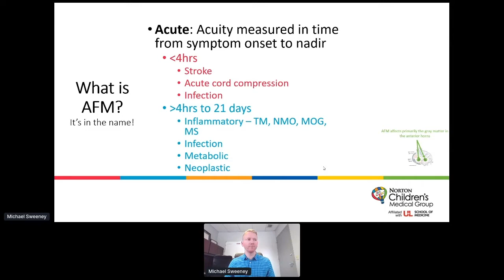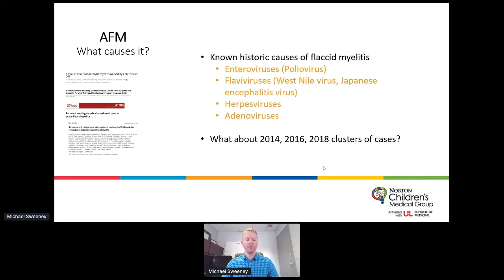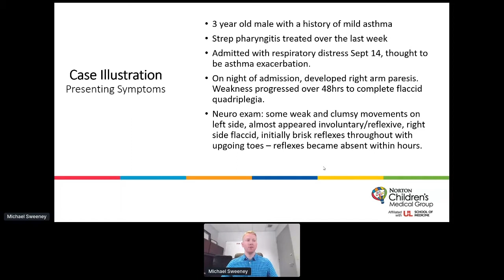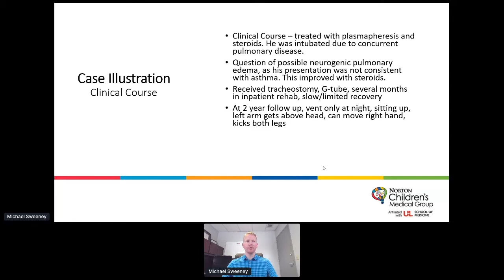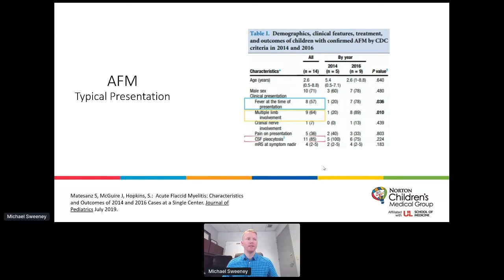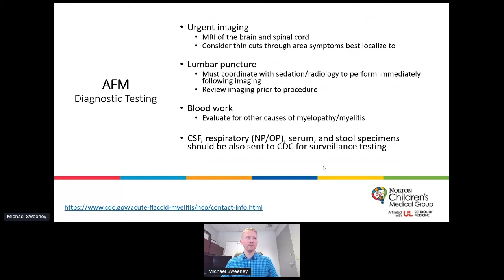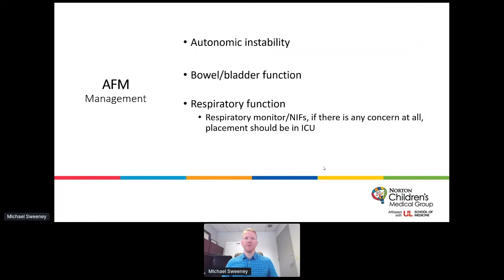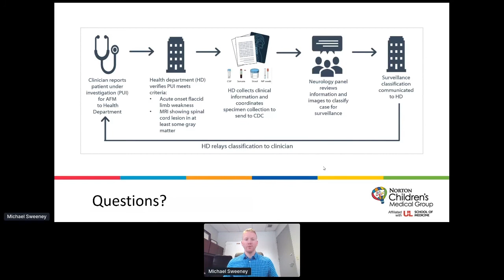2020 RNDS | What is Acute Flaccid Myelitis (AFM)?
Michael Sweeney, MD

Dr. Michael Sweeney provides an overview of acute flaccid myelitis (AFM), including diagnostic criteria, acute treatments, and rehabilitation.